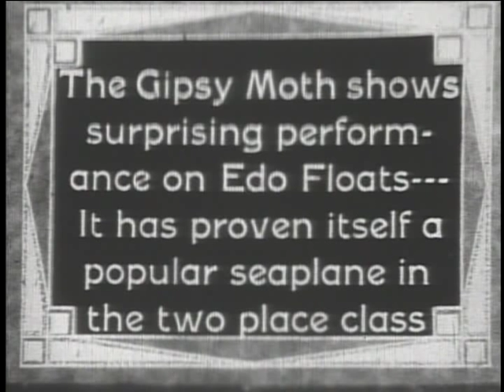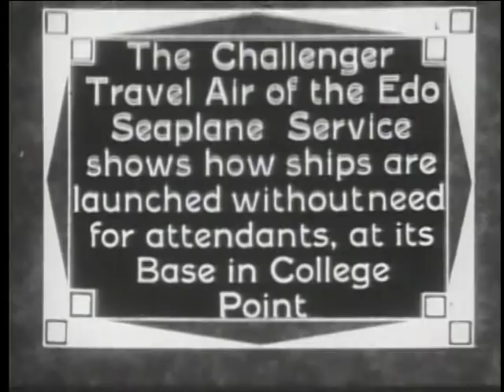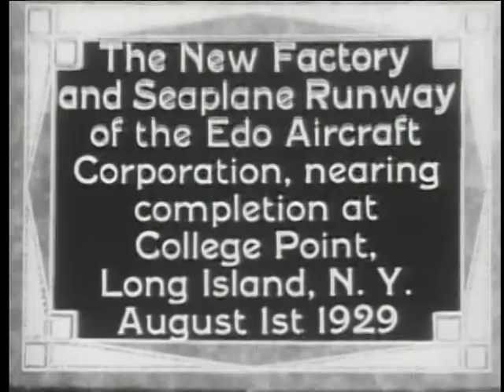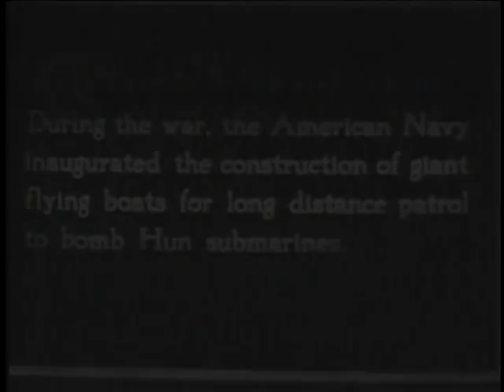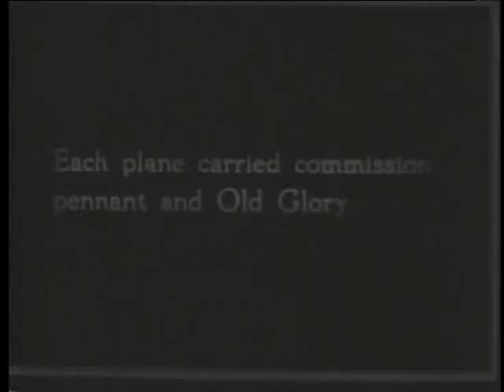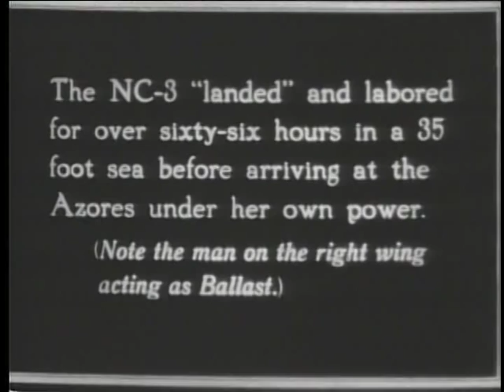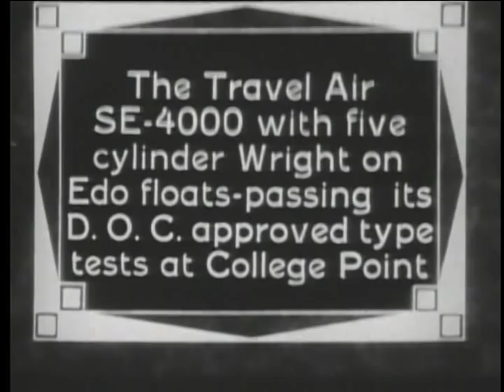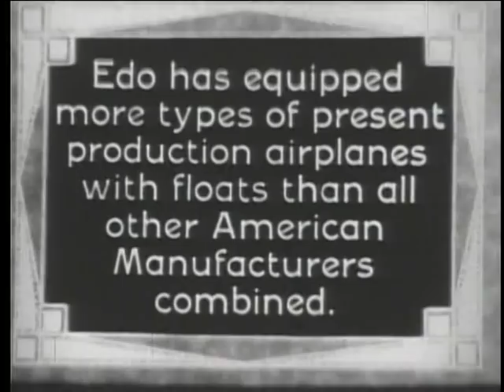Early days of float flying with J.J. Frey 55Min. MPG.mpg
Vintage film from EDO on Seaplane Float Flying in the 1930's, this footage is narrated by J,J. Frey, retired past Vice President of EDO Floats.  Dave Quam